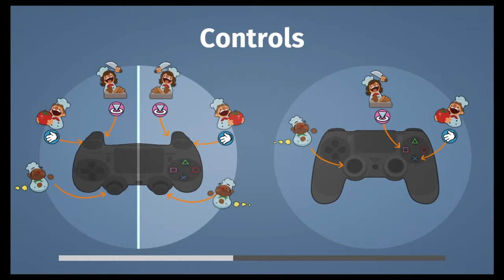Zagrajmy W Overcooked: 2016 #11 Misje 6-3/6-4 (Etap6)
Dziś było gotowane zupa z różnych warzyw i między innymi burgery i sałatka z różnych warzyw :) w następnym odcinku Wielki Finał w Overcooked czy uda nami się ocalić Królestwo Cebuli :) zapraszamy :)